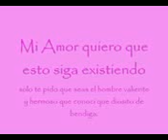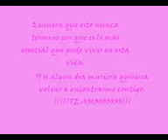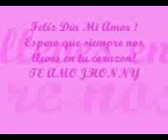vivi@n@ te amo att jhonny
@mor mio